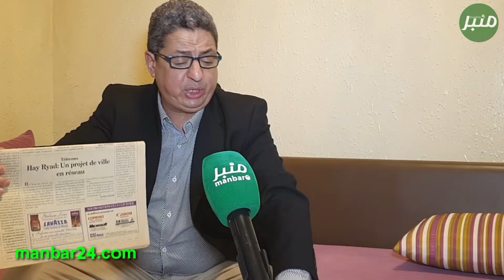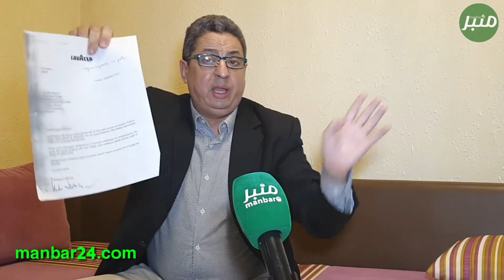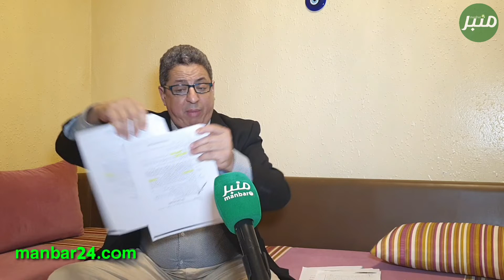بالوثائق والأدلة متزكي يكشف خبايا مثيرة حول قضية "LAVAZA"